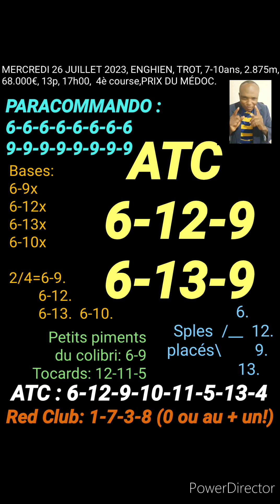ATC MONDE, 26/07/23, ENGHIEN, TROT, 7-10ans, 2.875m, PRIX DU MÉDOC, 68.000€, 4èc, 13 partants, 17h00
MASSE COMMUNE INTERNATIONALE, ATC MONDE, 26/07/23, ENGHIEN, TROT, 7-10ans, 2.875m, PRIX DU MÉDOC, 68.000€, 4è course, 13 partants, 17h00.